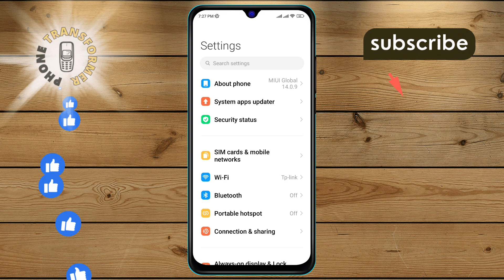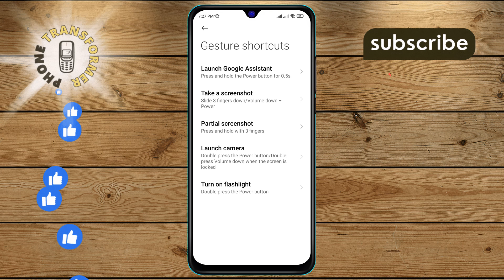How to Turn off the Partial Screenshot Feature on Your Android Device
Are you frustrated with accidental partial screenshots on your Android device? Discover a simple method to turn off this feature and streamline your screenshot experience. Follow our step-by-step guide to ensure you capture your screen exactly how you want it every time. Say goodbye to those unintentional snips and enjoy hassle-free screen capturing!

- How to disable partial screenshot on Android
- Turn off partial screenshot feature Android
- Stop partial screenshots Android phone
- Disable partial screenshot Android settings
- Android screenshot settings guide